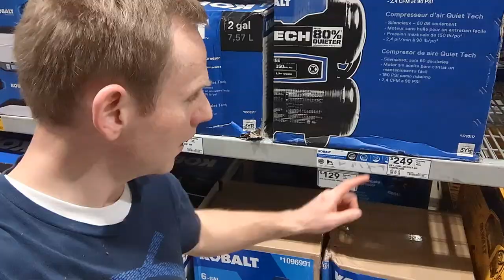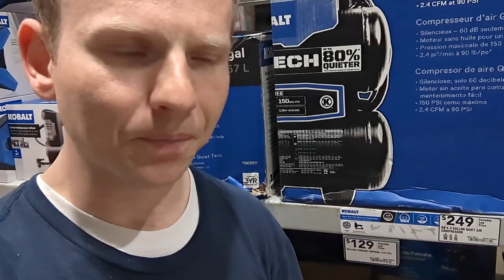Money, Wealth, and Value (Aren't the Same Thing)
In which JB talks about one of the most useful insights from economics about the meaning of life.

If you want to buy a spinning wheel:

Good and Basic Etsy Shop
Complete Spinning Wheel Kit